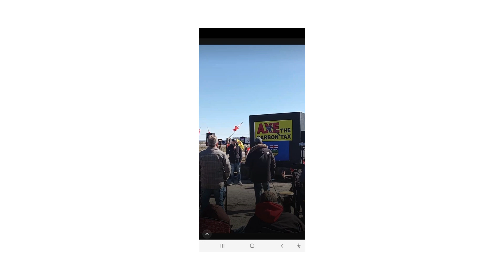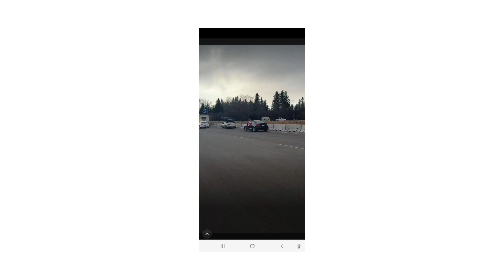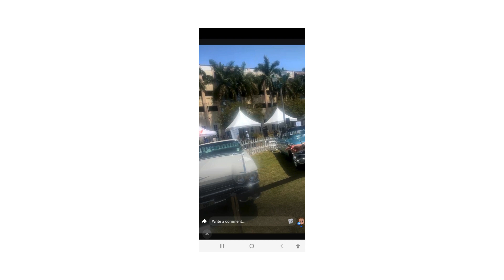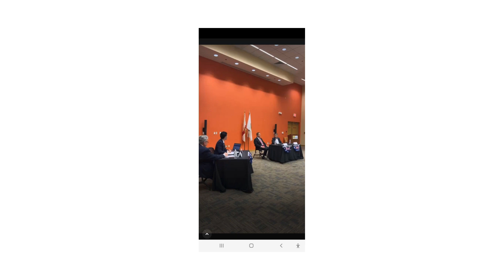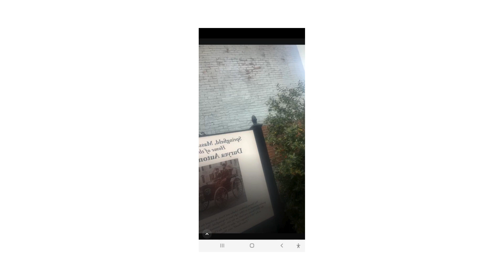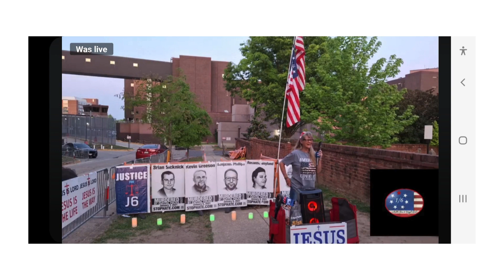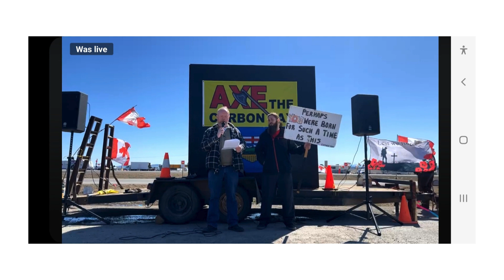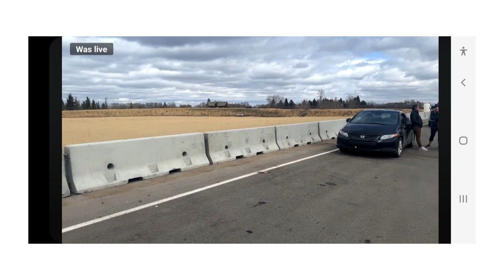EVENTS FOR APRIL 18TH TO 28TH, 2024 PART 2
MORE FROM AXE THE TAX, WE THE PEOPLE MEET & GREET & CONVOY, WE THE PEOPLE FIGHT FOR FREEDOM RALLY, AND MORE PART 2

@Annelaketexas , Canadian Warriors Against Tyranny, Chris Dacey, Cindy Falco DiCorrado, @corinneirt , Danny Boucher, DcGulag Vigi, @dominikparadies , Drake Eastwood, Falco's Distinctive Designs, @FreedomExpressMed , and Freedom George